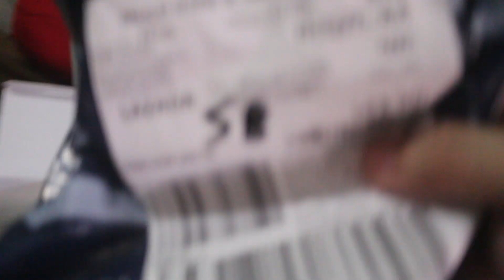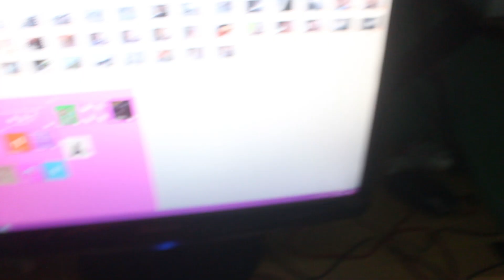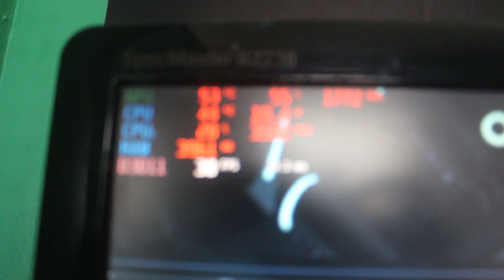LAZADA - COOLER MASTER worth P699.00 is it worth it?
LAZADA COOLER MASTER REVIEW FROM 65-70c CPU to 40-55c.

UPDATE: yung walis tingting tinanggal ko kasi kailangan naman pala install yung black na kasama dun sa attachments anyways okay na lahat kung may dislike man boys please let me know wahahahaha.

KEEP UP THE GOOD VIBES.